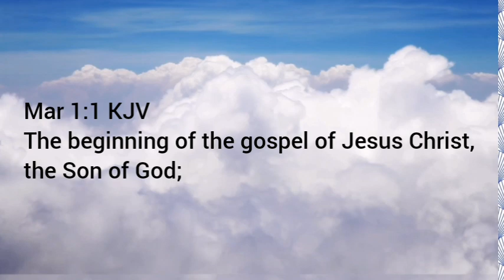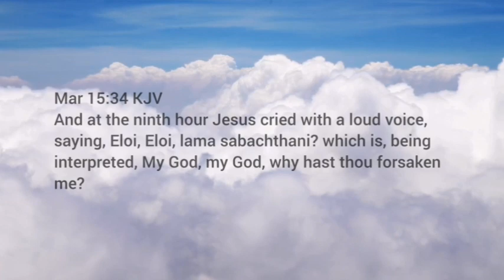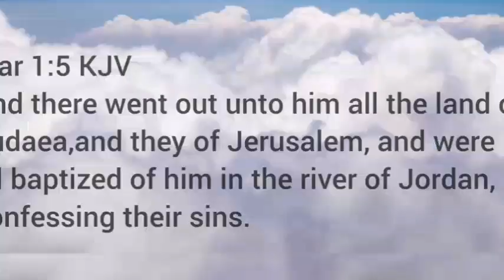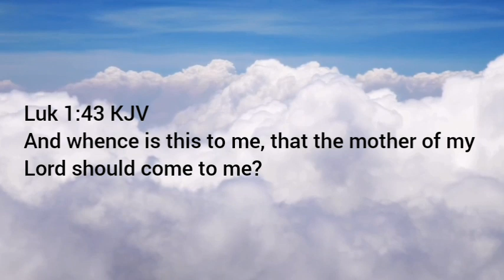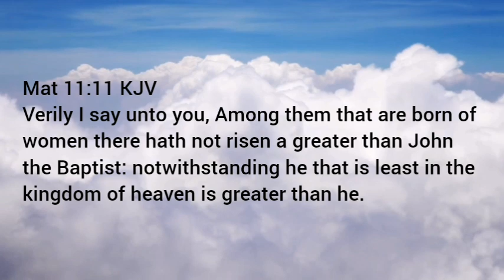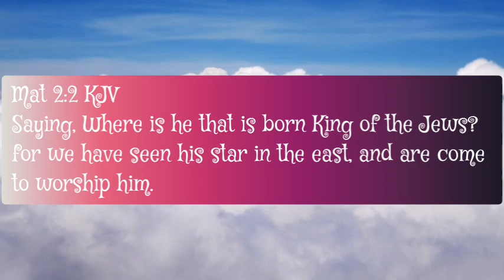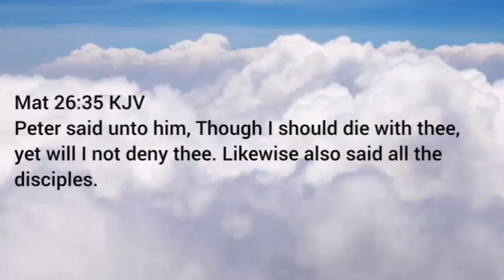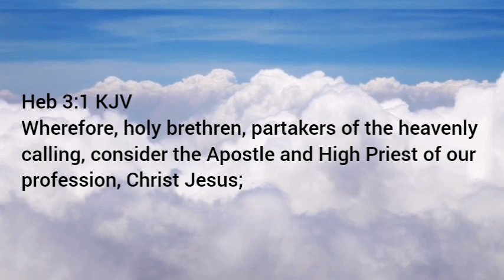Ministry of JOHN THE BAPTIST●preached on 19th Nov. 023 @Powerhouse Impact Church